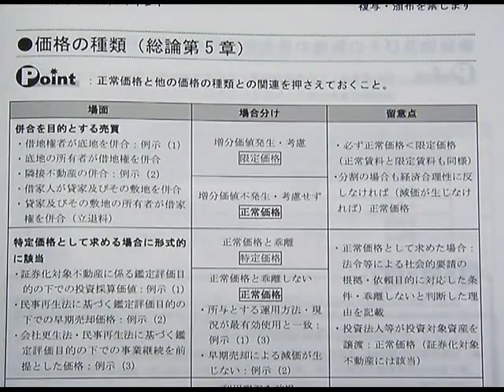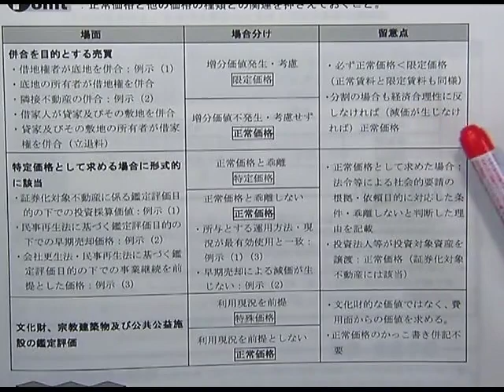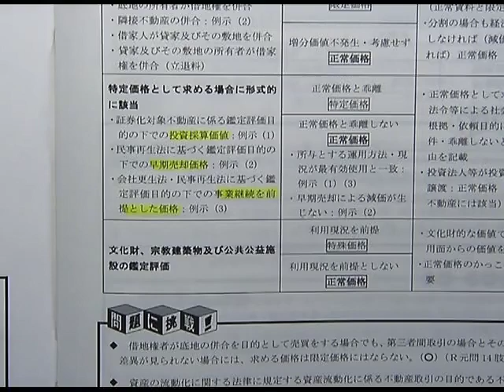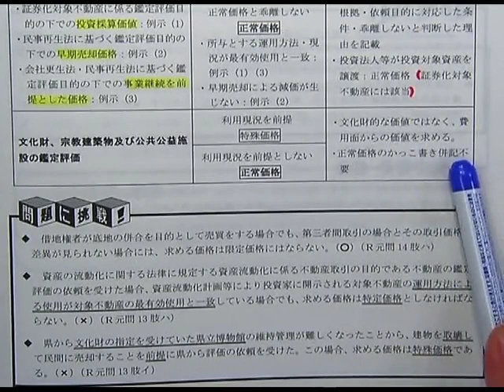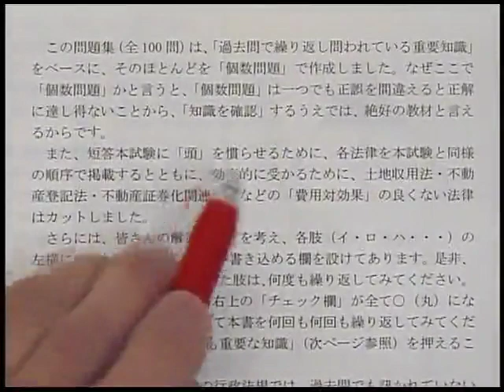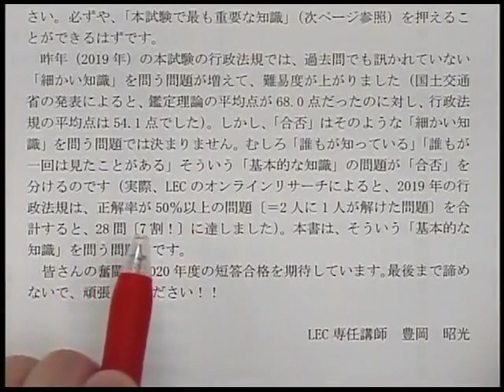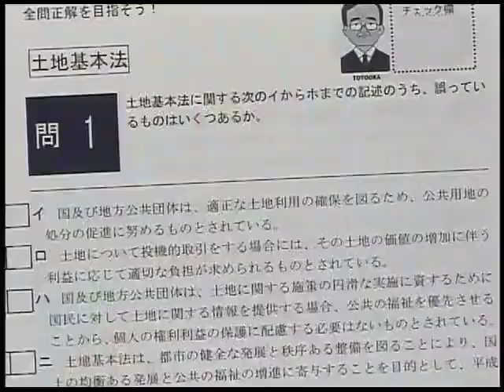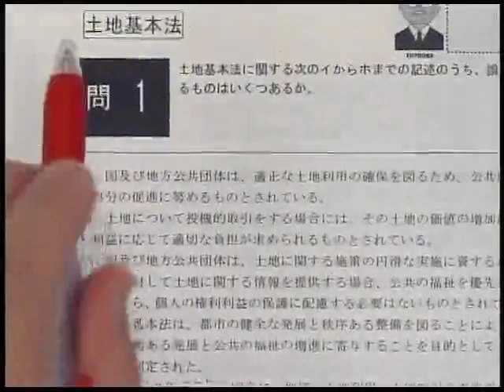【LEC不動産鑑定士】短答直前対策講座(2020年版一部抜粋)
2020年版の動画を一部抜粋しました(鑑定理論→行政法規)。
川原メソッドで本当に10点以上UPできた！豊岡チェックだけで乗り切った！など、毎年大好評の講座です。
「短答直前対策講座」の詳細はこちら